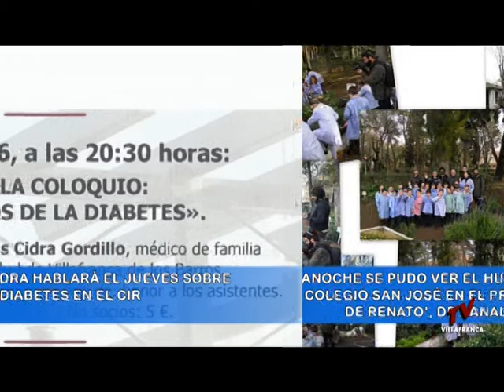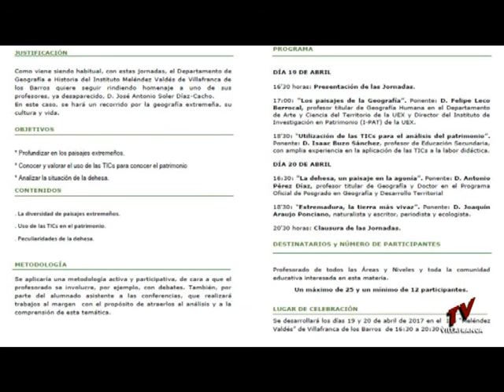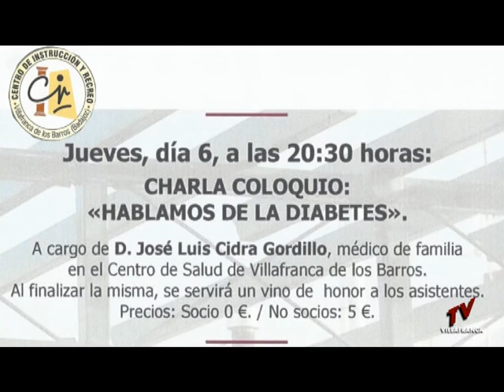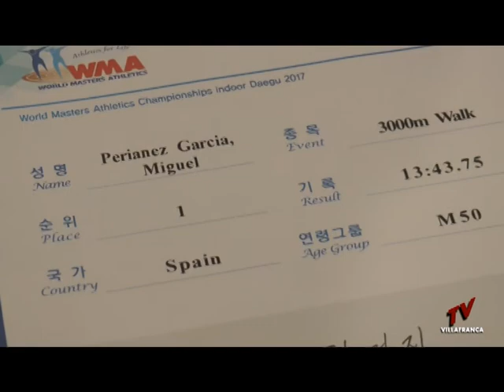INFORMATIVO 4 ABRIL 2017